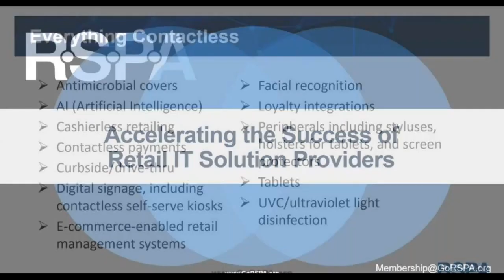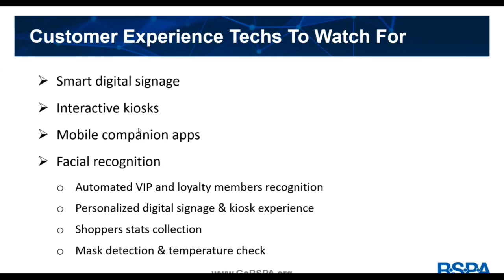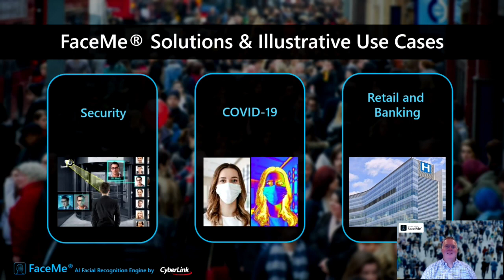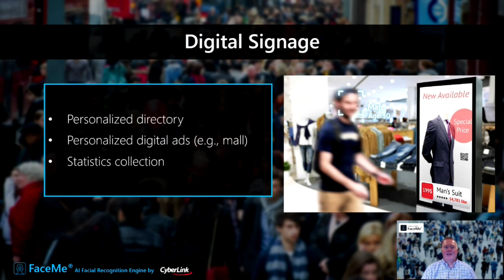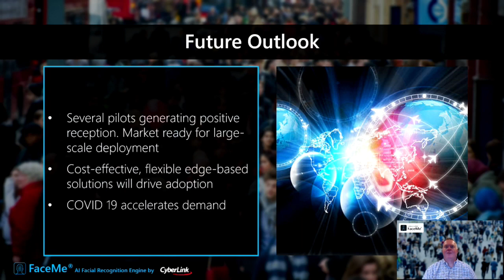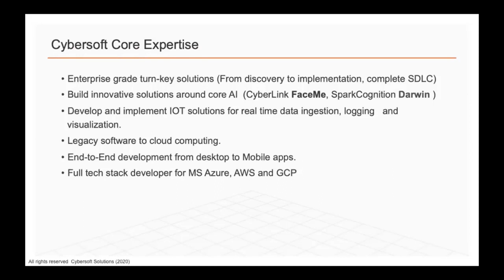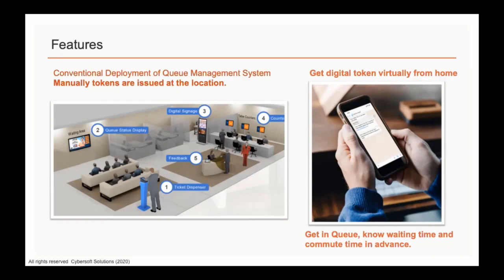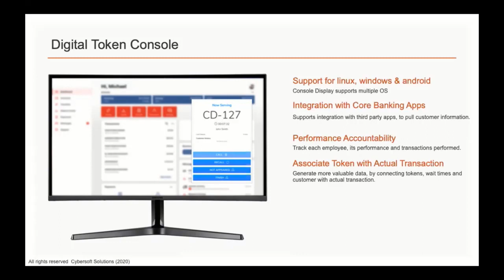Re-inventing Retail and Banking to Deliver Safe and Exciting User Experience with AI Biometrics